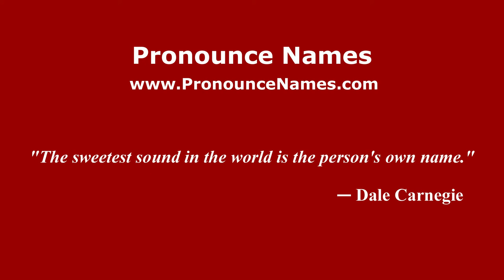How to pronounce Paola Senatore (Italian/Italy) - PronounceNames.com